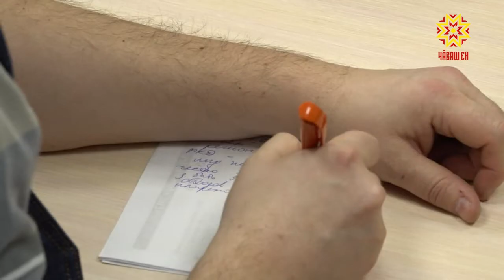Чувашия перешла на новую систему обращения с твердыми коммунальными отходами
Минстрой республики заключил контракт с региональным оператором «Экоцентр» на 10 лет. Центр начал свою работу еще в октябре. Как сейчас обстоят дела в этой сфере — в нашем сюжете.